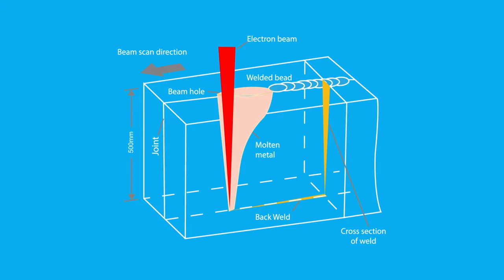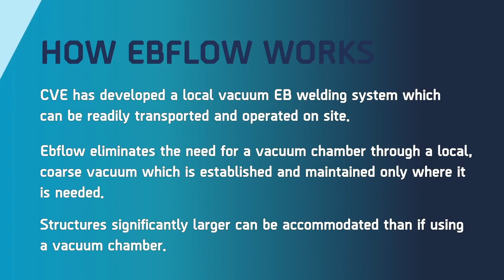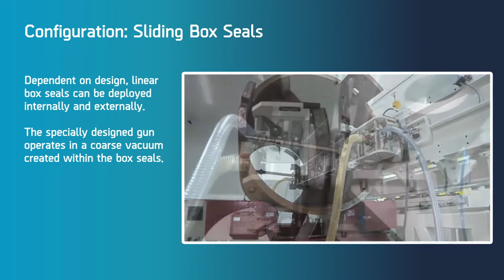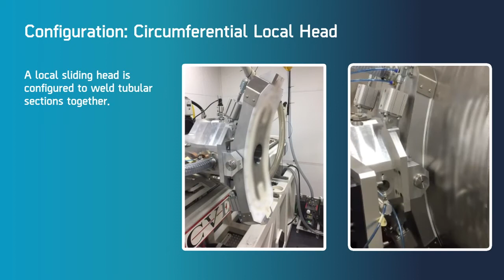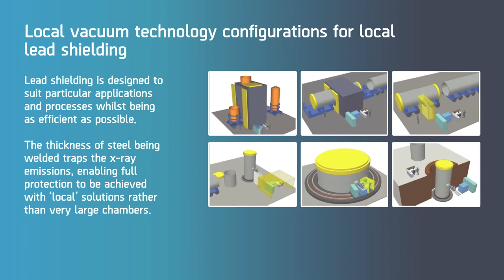Ebflow Explainer - Local Vacuum Electron Beam Welding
Ebflow is superior and completely revolutionary welding technology. Traditionally, local electron beam welding is performed in a vacuum chamber; however, Ebflow eliminates this through local vacuum that is established and maintained only where it is needed.